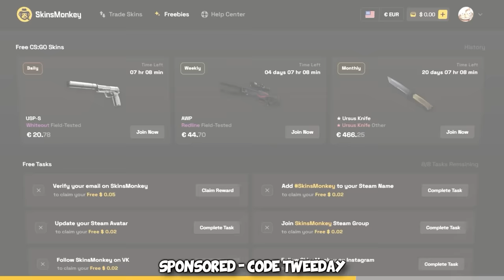The CS2 MASTER BAIT...